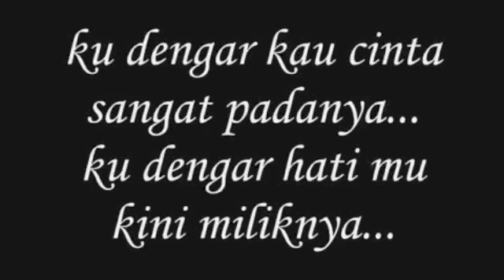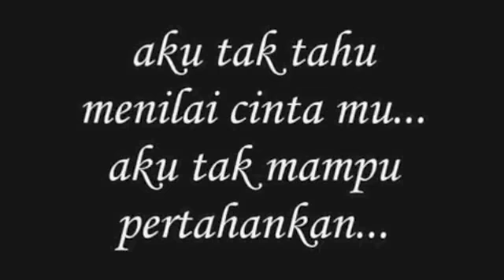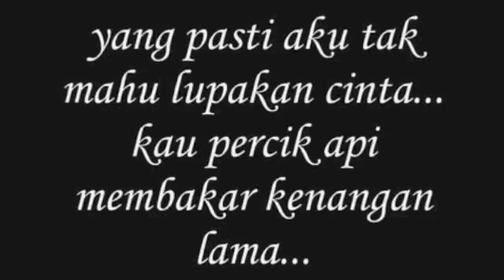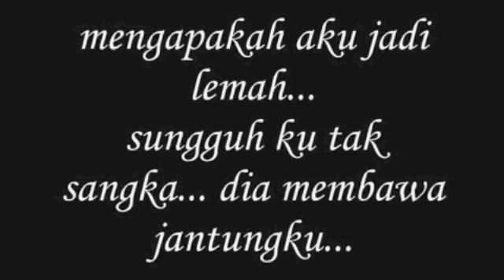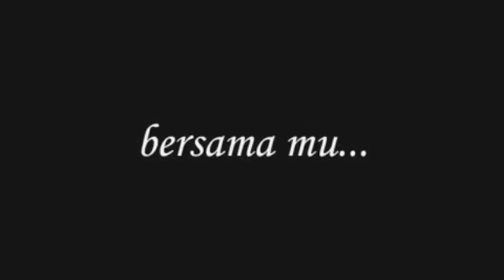Hafiz - Bahagiamu Deritaku (Cover by Taiko Tuaran feat Adrin Shafil)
Guitar by my bro Taiko Tuaran, check out his youtube page.
Cover by Adrin Shafil